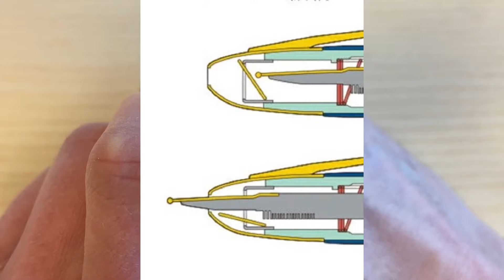Перьевая ручка Majohn A1 - без колпачка и без клипа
00:00 Всем привет!
00:20 Встречаем: Majohn A1
00:26 Почему на ручках Majohn написано Moonman
00:52 Чем необычна эта ручка? У неё нет колпачка
01:04 Как "активировать" перо на этой ручке?
01:21 Про ручки без колпачка от компании Pilot и другие
02:20 Сравнение с Lamy Al-Star, Pilot Metropolitan и Pilot VP/Capless
03:10 Рассмотрим чуть поближе китайца и японца
03:45 Про совместимость Majohn и Pilot плюс разборка
04:11 Зачем нужен металлический колпачок на конвертере
04:48 Зачем нужен выступ на перьевом блоке и прорезь на корпусе
06:00 Перо поближе
06:55 Габариты: длина, диаметр, вес
07:24 Из чего сделана ручка
07:34 Ручка поближе
08:06 Как же защищено перо?
09:19 Вернёмся к ручкам Pilot, или почему важно подержать эти ручки в руках перед покупкой - всё о клипах
11:37 Как ручка лежит в руке
12:10 Как перо пишет
13:58 Не очень внятные рассуждения про цены на китайские и японские ручки
15:09 А в целом очень приятная ручка =)
15:17 Лайки-подписка-комментарии и всем пока-пока!